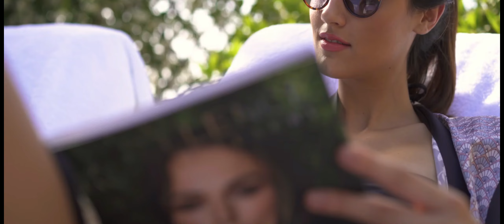The Art of Italian hospitality Baglioni Hotel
Canale deidicato alle strutture ricettive e all'accoglienza alberghiera, allo svago e al divertimento, al tempo libero, al trekking, ai percorsi naturalistici, al mountain bike e tanto altro.

ATTREZZATURE UTILIZZATE PER LE RIPRESE:
Canon Eos R6 mirrorless
Ottiche canon Rf 24/70
Canon Rf 14/35
Blackmagic URSA Broadcast G2
Blackmagic Design Pocket Cinema Camera 6K Pro
Ottiche B4
Dji Mini 3 Pro
Dji Mavic 2 Pro
Dji Mavic 3 pro
# DJI FPV Combo
# Zhiyun Tech Crane 3S pro
DJI RS 3 Pro Combo
Zhiyun Webill S
FLYCAM Galaxy Dual Arm -- Vest Body Mounted Steadycam

SISTEMI DI COMUNICAZIONE
Hollyland Solidcom C1

SISTEMI DI TRASMISSIONE
Hollyland Cosmo C1
Zhiyun Transmount trasmitter e receiver

Sistemi di monitoraggio e postproduzione - Blackmagic DaVinci Resolve
Speed Editor - DaVinci Resolve Editor Keyboard